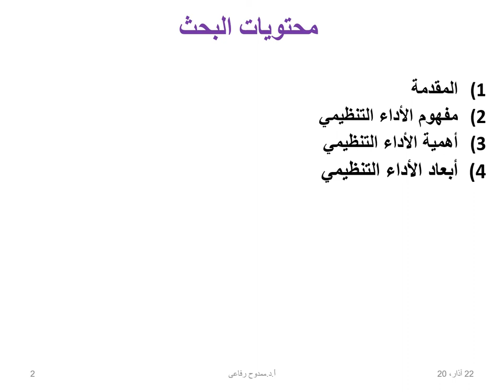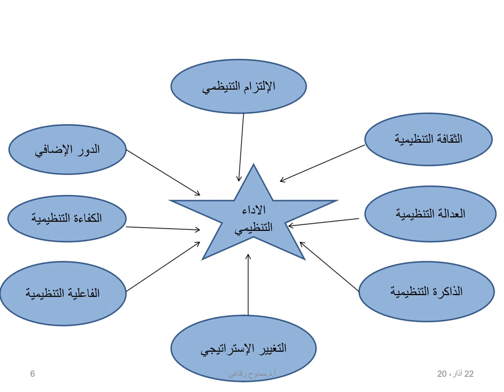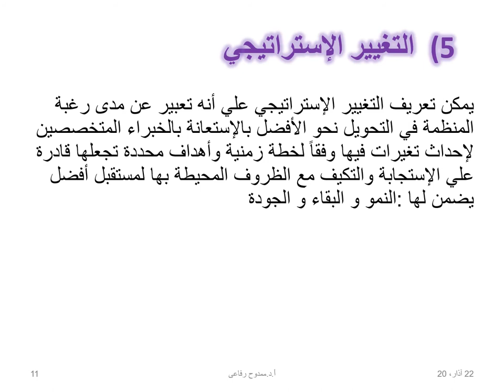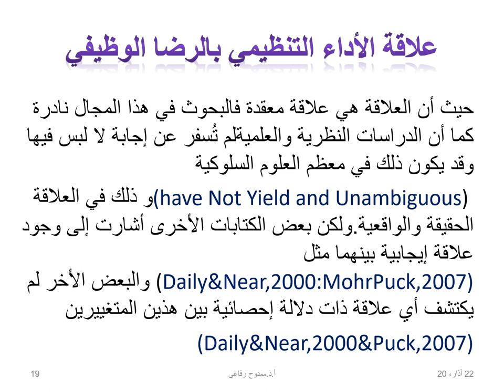MBA - تخصص موارد بشرية - ادارة الاداء والتعويضات - ا.د/ ممدوح رفاعى - 03